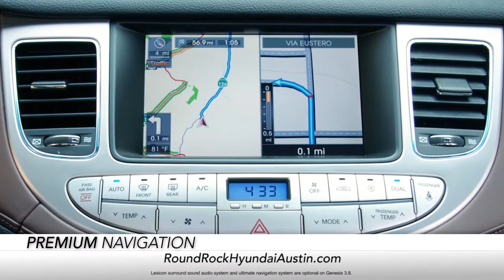Round Rock Hyundai - 2013 Hyundai Genesis Overview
The Hyundai Genesis offers supreme styling, uncompromising comfort, top-of-the-line performance, and innovative technology. This video talks about its incredible features.